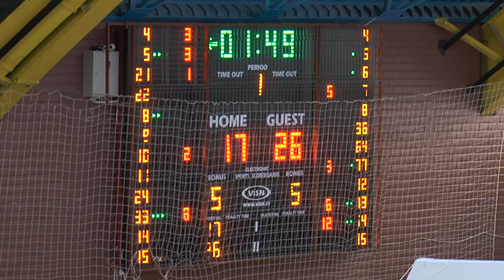ENERGIA TÂRGU-JIU – STEAUA CSM 84 - 76 / MECI II / SFERTUL 1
LIGA NAȚIONALĂ DE BASCHET MASCULIN
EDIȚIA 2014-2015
PLAY-OFF
FINALA MICA
MECI 2
ENERGIA TÂRGU-JIU – STEAUA CSM EXIMBANK
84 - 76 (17 – 26, 24 – 12, 27 – 16, 16 – 22)

17Mai 2015 / Ora - 18:00

Sala: Sporturilor Targu Jiu
Spectatori: 900
Arbitri: Marius Ciulin, Alin Faur, Dragos Stan
Comisar: Marius Marinescu

ENERGIA : Nemanja Milosevic 16p, Giordan Lee Watson 14p, Porter Troupe 14p, Tal Karpelesz 12p, Lamont Mack 12p, Louis Darby 9p, Michal Kremen 7p, Bîrîș Aktaș, Cătălin Vlaicu, Marian Minea, Răzvan Bratoloveanu, Omer Tal. Antrenor: Antonis Constantinides.

STEAUA: Titus Nicoară 29p, Goran Ikonic 22p, Amis Willburn 10p, Pankracije Barac 10p, Paul Mihail 2p, Marque Perry 2p, Ionuț Drăgușin 1p, Luka Drca, Ionel Dodoc. Antrenor: Niksa Bavcevic.